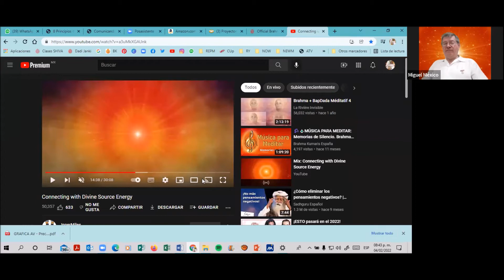Mejorando la salud - Brahma Kumaris CDMX Sur.